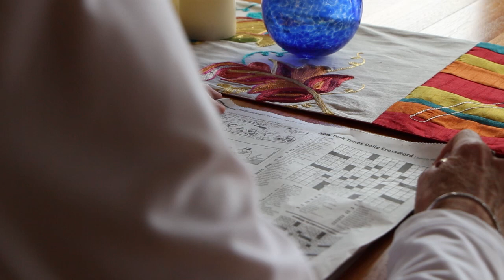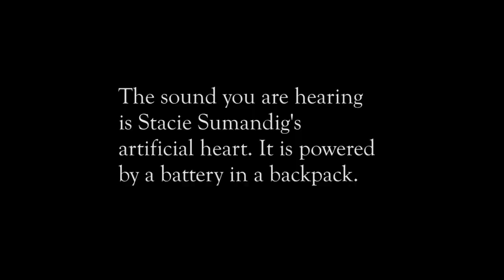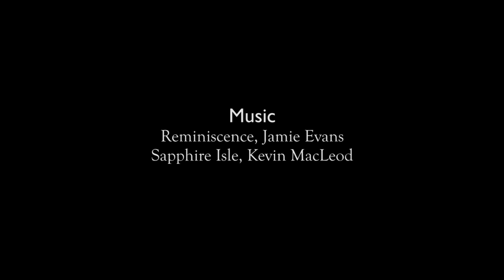Palliative Care: Helping Patients Improve Quality of Life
Sallie and Jamie got married in the hospital, a month before Jamie died. Stacie is living with an artificial heart while she awaits a transplant. The film explores their stories. Two physicians describe how palliative care helps Jamie, Stacie and other critically ill patients write their own futures and choose medical care that respects their needs, reduces pain and improves quality of life. Winner of two national awards: Clarion Award, Association for Women in Communications, and Videographer Award of Distinction. Produced for UW Medicine.